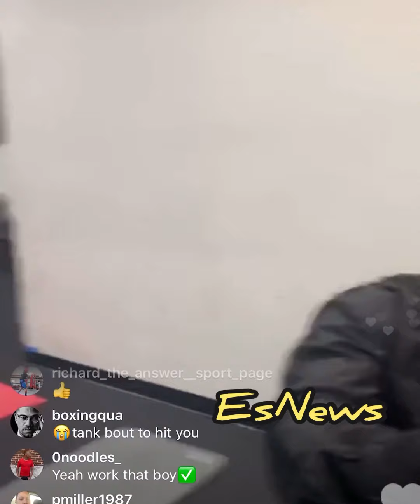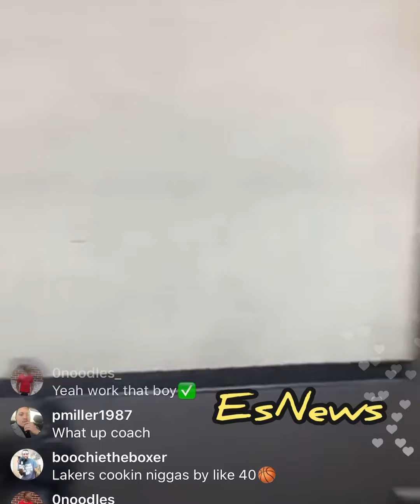MUST WATCH Gervonta Davis Training with Calvin Ford | ESNEWS Boxing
Check out Gervonta Davis getting some work in with coach Calvin Ford in this video by ESNEWS.

Gervonta Davis working out on the bag, training with Calvin Ford, sparring, and putting in work for his big fight against Leo Santa Cruz.